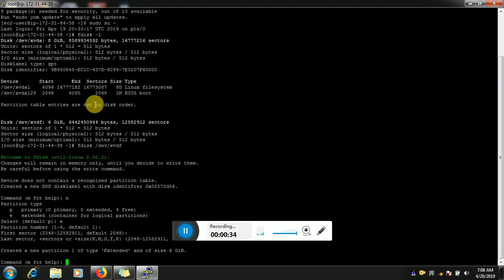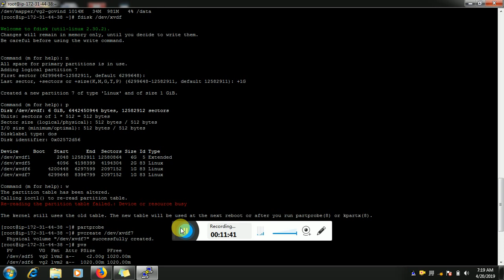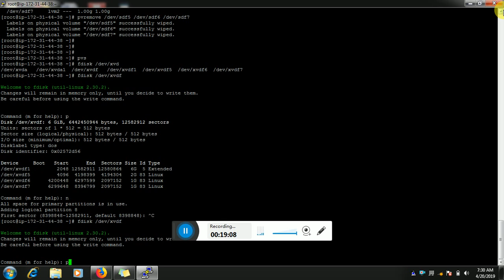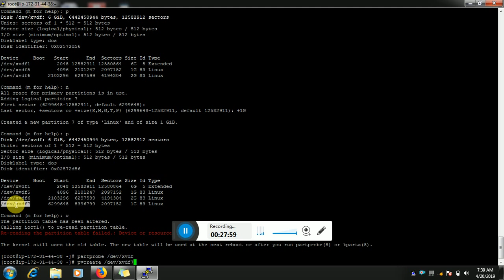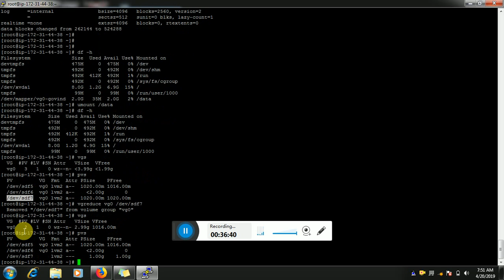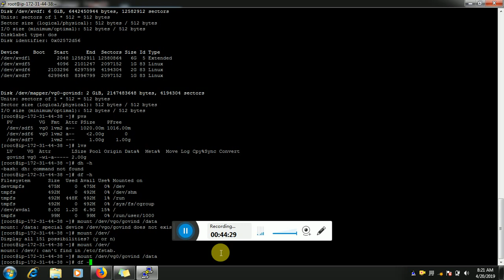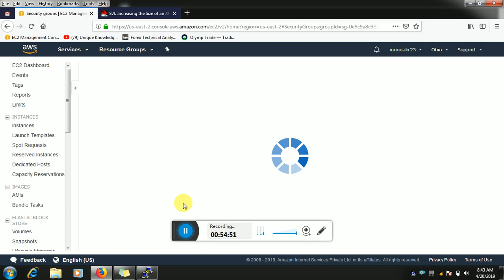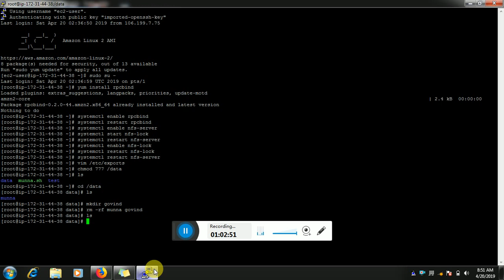NFS Server Configration